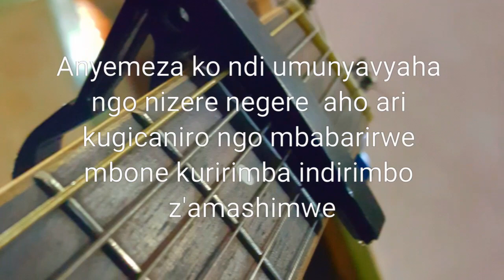Igikorane co Guhimbaz no gutazira Imana. Shofar Christian Community Church.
Ni I Galilee benshi basanzwe bazi kw'Izina rya Magara. A 42km de bujumbura vers Rumgonge.